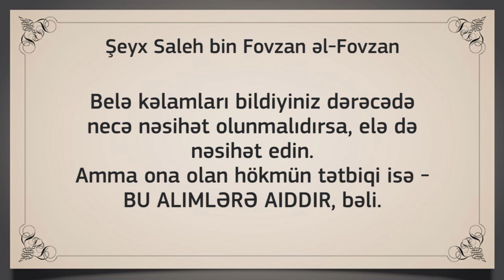Böyük şirk edən və ya Allahı söyəni təkfir etmək kimə aiddir? - şeyx Fovzan